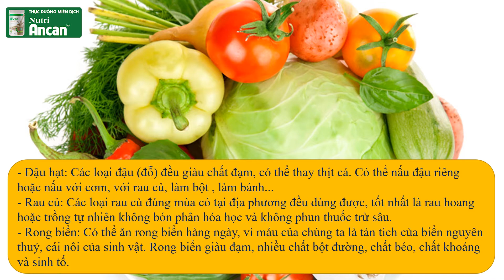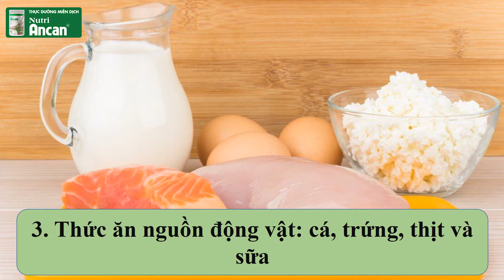6 Nhóm thực phẩm thực dưỡng khuyên dùng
Nếu bạn là người quan tâm về thực dưỡng hay đang ăn theo chế độ thực dưỡng, hãy tham khảo 6 nhóm thực phẩm thực dưỡng được các chuyên gia dinh dưỡng khuyên dùng trong video. Giúp bạn có thể tiếp cận đúng chế độ ăn phương pháp này, cũng như đảm bảo sức khỏe khi ăn theo thực dưỡng, hay thực dưỡng miễn dịch.

NUTRI ANCAN - THỰC DƯỠNG MIỄN DỊCH MIỄN DỊCH ĐẦU TIÊN TẠI VIỆT NAM
NHẬN TƯ VẤN MIỄN PHÍ